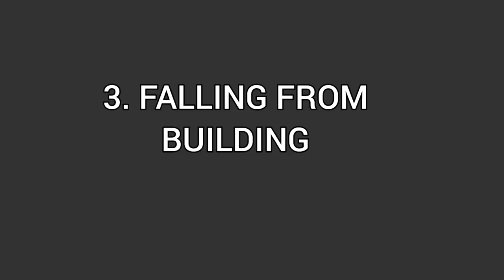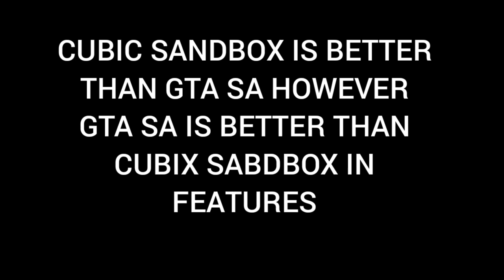GTA SA (TRASHMASTER) GARBAGE TRUCK VS CUBIC SANDBOX GARBAGE TRUCK|WHICH IS BETTER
A SMALL COMPARISION BETWEEN GTA SA VS CUBIC SANDBOX GARBAGE TRUCK.